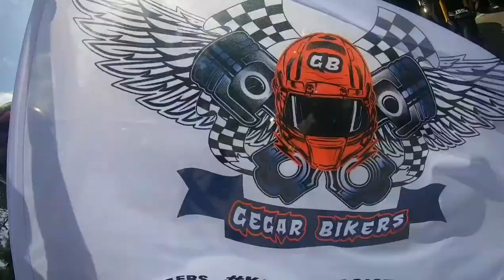Gegar Bikers 2020 Recap - We are Gegar Bikers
A short recap of how our 2020 went. Not forgetting covid ruined 9 months of the year. However the bond and brotherhood will always be there till we meet and ride again.

We are Gegar Bikers.